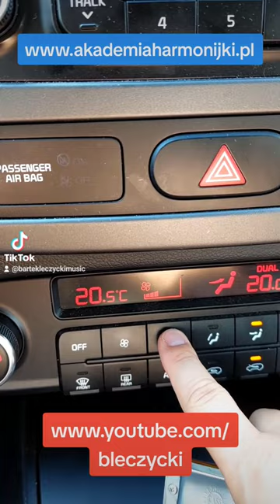How to play on harmonica in the car.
🔥 Sprawdź mój kurs Harmonijka Od Podstaw

Niebawem kolejne filmy, testy i zagrywki, więc najlepiej zostaw suba :)

Miłego oglądania!